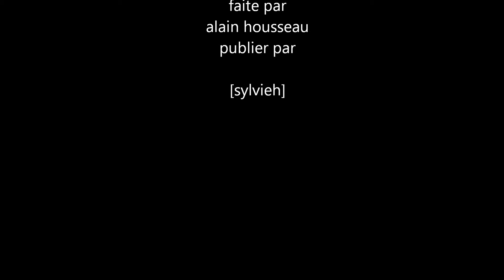Elvis Gourdon chante elvis presley cc rider,burning love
show elvis gourdon au telethon le samedi 29 novembre 2014 a Groffliers